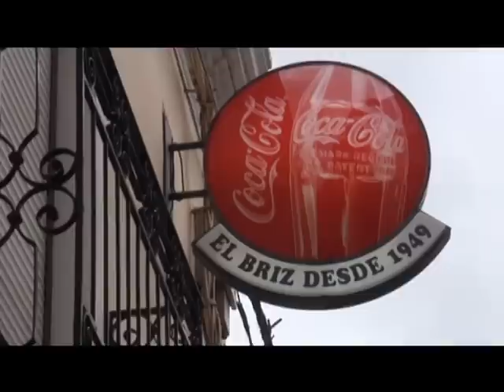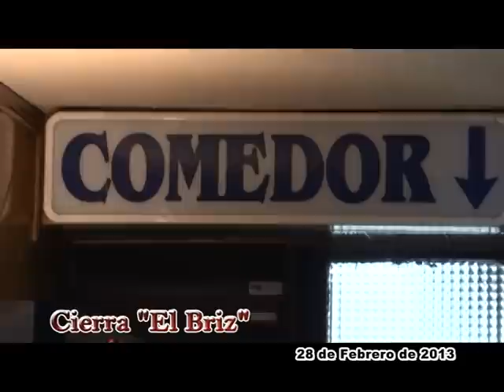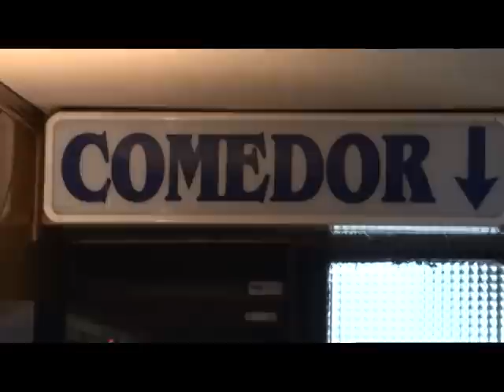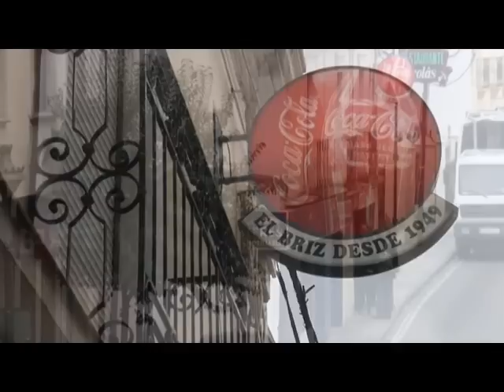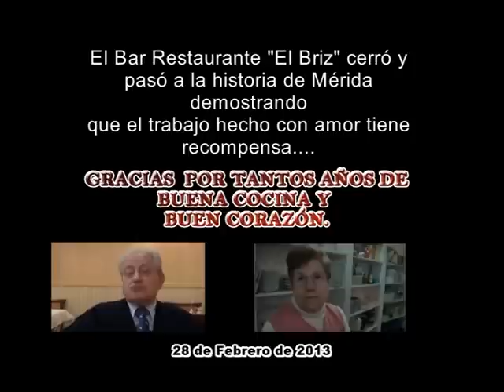Cierra sus puertas el Restaurante "El BRIZ" de Mérida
Cierra uno de los establecimientos emblemáticos de Mérida. Desde el 25 de Julio de 1949 hasta el 28 de febrero del 2013, ha permanecido abierto el restaurante "El Briz". Este breve documento muestra la despedida de Mere y su esposa Paula, después de una vida dedicada  a tratar con cariño a sus clientes. "El Briz", ha pasado ya a la historia de Mérida.